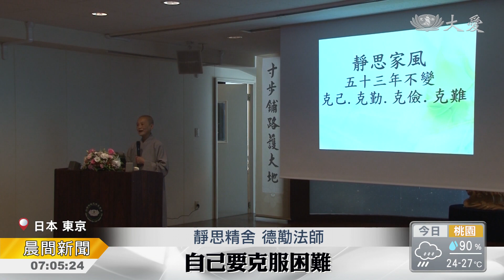慈濟在日27年 菩薩續招生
慈濟日本分會成立27年，舉辦兩天的精進營，靜思精舍法師和台灣志工，期許當地志工菩薩大招生，讓愛的腳步走得更遠、更踏實。

慈濟日本分會27周年慶，舉辦二日精進營。今年主旨是「發心傳宗門、立願傳法脈」，靜思精舍法師代表上人，給予眾人勉勵。

靜思精舍 德勱法師：「(慈濟)四十周年慶開始，上人就講 我們回歸到法源，就是竹筒歲月 就是從自己，自己要殷勤 自己要勤儉，自己要克服困難 ，都是要調伏你自己。」

兩天的課程，除了靜思家風的闡述，台灣資深志工也分享經驗，希望日本慈濟人，把一生無量的精神，落實在志業的推展上。

慈濟基金會宗教處職工 潘翠微：「資深的就是要陪伴新進，能夠做貼身的陪伴來傳承，不是把工作交給他之後，自己就休息 至於貼心的承擔，就是知道上人給予我們的，使命跟責任 所以我們更要，貼近上人的心 勇敢地去承擔。」

難得的法親聚會，大家像海綿一樣汲取法水，收穫也各有不同。

慈濟志工 魏國斌：「因為我受證也就四 五年的時間，時間不長 往往對於慈濟的東西，我們覺得自己接收得不夠多， 然後也不敢說得多 我覺得今後，只要我們方向正的話 我們可以，學到多少 我們可以先說，能夠讓更多人參加我們慈濟活動。」

志工 陳芝綺：「對家人我們要輕聲柔語的，和顏悅色的 說對不起啊，我今天怎麼樣 不是像以前一樣，你怎麼又這樣子啦，哎唷 你怎麼這麼笨啦，不是這樣責怪人 ，我們要好好地對待家人，我們要惜這分緣。」

精進營的課程雖短，但日本志工期許要讓佛法入心，還要實踐在行動中。人間菩薩大招生，匯集更多力量一起為天下事付出。

真善美志工 陳雅琴 陳文絲 朱家立 日本報導